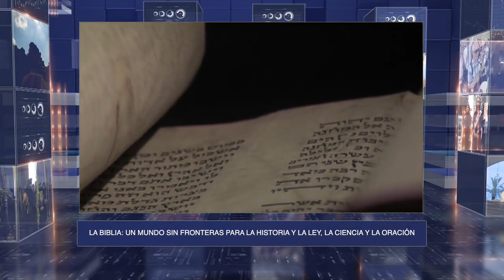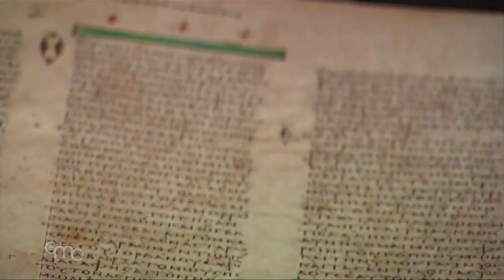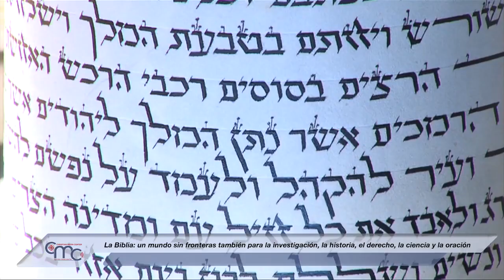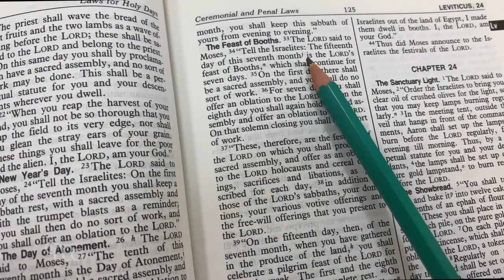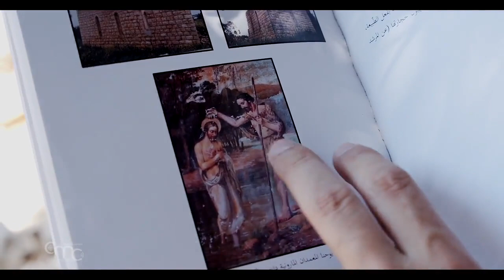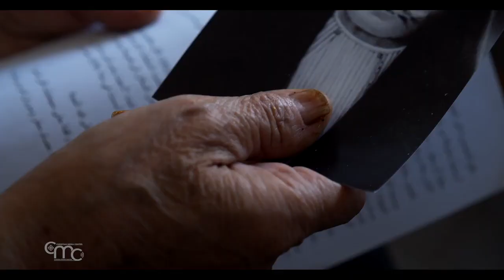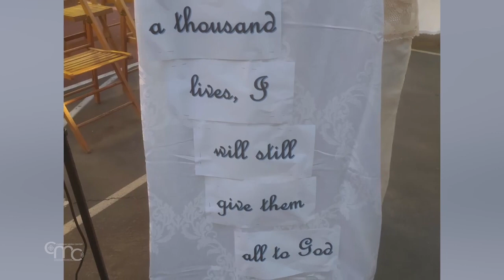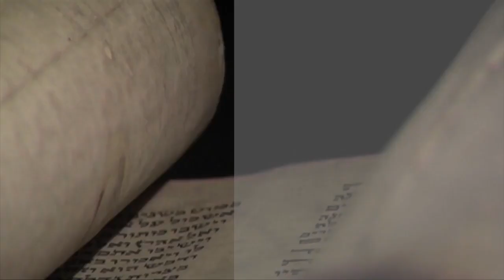Terra Santa News 24/09/2021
LA BIBLIA: UN MUNDO SIN FRONTERAS PARA LA HISTORIA Y LA LEY, LA CIENCIA Y LA ORACIÓN
La Biblia es la palabra escrita que Dios, revelándose en la historia humana, hizo resonar en el tiempo a través de las palabras de los profetas, de Jesús y de los Apóstoles. Un mundo sin fronteras entre historia y derecho, ciencia y oración.

SUCOT, EL FESTIVAL DE LOS TABERNÁCULOS: LA MEMORIA DE LA ESTANCIA DE LOS JUDÍOS EN LAS CABAÑAS DEL SINAÍ
En Jerusalén, la celebración de la Fiesta de los Tabernáculos, que dura siete días. Es el recuerdo de la estancia de los judíos en las cabañas del desierto del Sinaí.

EL PUEBLO DE AL-MANSOURA Y LAS RUINAS DE LA IGLESIA DE SAN JUAN BAUTISTA
Al-Mansoura era un pueblo árabe, cristiano maronita situado en la Alta Galilea. Los esfuerzos para reconstruir la Iglesia de San Juan Bautista.

LA COMUNIDAD DE SAN LORENZO RUIZ, PRIMER SANTO DE FILIPINAS, CELEBRA SU FIESTA EN JERUSALÉN
La comunidad de San Lorenzo Ruiz, el primer santo filipino, celebró su fiesta y el 27º aniversario de la fundación de la comunidad en el Monasterio de Ratisbonne en Jerusalén.